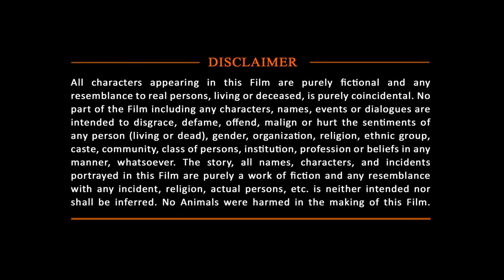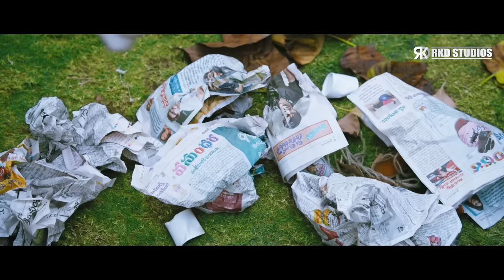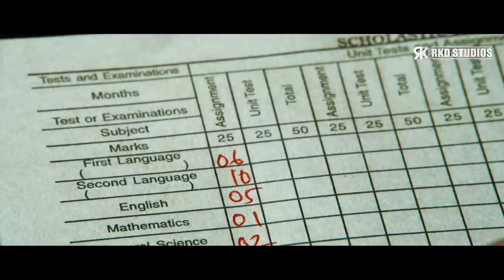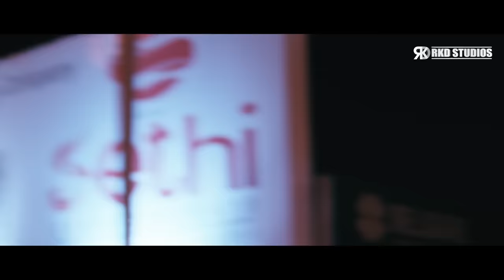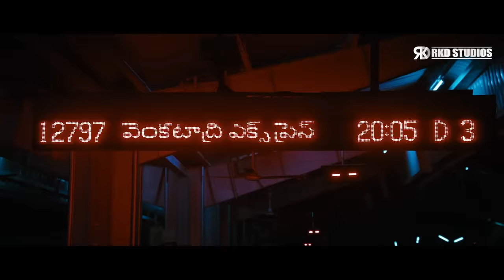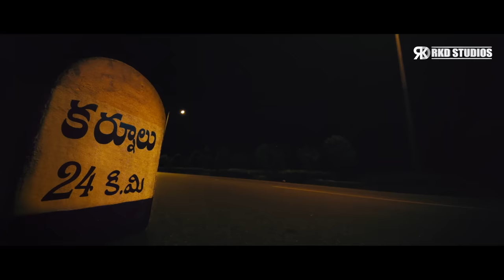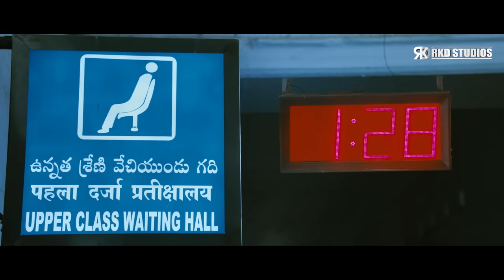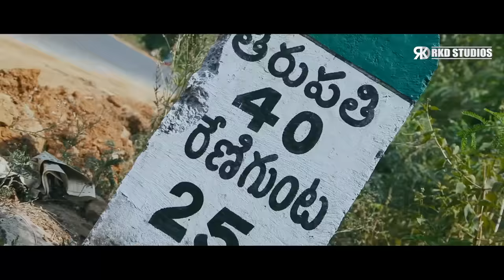Venkatadri Express | Rakul Preet Singh & Sundeep Kishan Superhit South Action Hindi Dubbed Movie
Here's presenting "Venkatadri Express", the Hindi Dubbed Version of the latest adventure comedy Telugu BLOCKBUSTER Film "Venkatadri Express", starring Sundeep Kishan, Rakul Preet Singh, Brahmaji, M. S. Narayana in lead roles.

Movie (Hindi Dubbed):- Venkatadri Express
Original Movie Name: Venkatadri Express in Telugu
StarCast:- Sundeep Kishan, Rakul Preet Singh, Brahmaji, M. S. Narayana

Sundeep misses his train when he and his family leave for Tirupati for his brother's wedding. He must reach Tirupati to avoid his father's wrath, but his detour lands him in trouble.